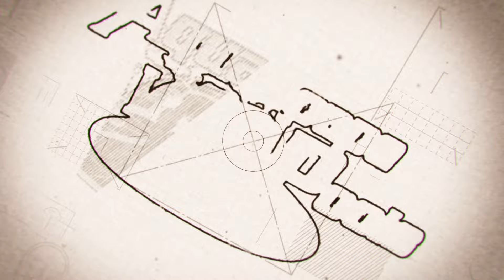Backyard Cliff Diving! Must See! Aquascape Pools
This family had a pool built with EVERYTHING, including hot tub, multiple waterfalls, and cliffs. Yes, they can actually climb the cliffs and dive off them!